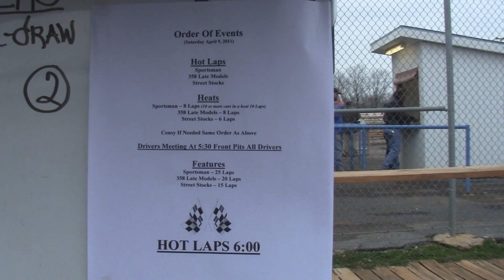Williams Grove Speedway Super Sportsman Highlights 4-09-11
Williams Grove Speedway Super Sportsman Highlights 4-09-11. Video courtesy of Mark Urich and PAPosseracing.com